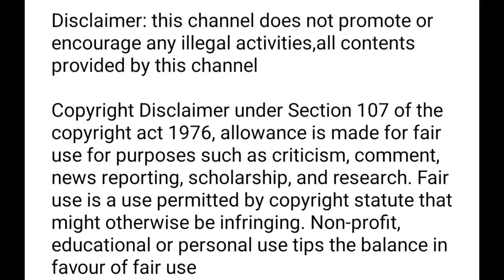why instagram video post as reel / tamil / instagram post and reels problem / BT